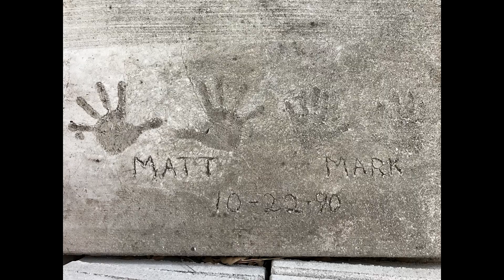The Carrikers' sad and lonely first year....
Our beloved son, brother, husband, daddy, and friend "Mark" departed for Heaven a year ago today.  We are very thankful he is no longer suffering so, but we miss him dearly every day.  From a parent's perspective, it just doesn't seem to "get better with time," as some promised it would.
I apologize for the video's advertisements. This is a NON-MONETIZED video for me, however the song has a copyright.
I used Paul McCartney's song "Junk," performed by Shutup and Play.